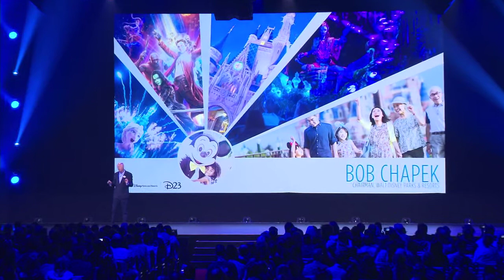D23 Expo 2017 | Walt Disney Parks and Resorts Panel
Disney DisneyNews DisneyLatino Walt Disney Parks and Resorts anunció una extraordinaria alineación de atracciones y experiencias completamente nuevas que vienen a sus parques y hoteles alrededor del mundo mientras continúa revolucionando la experiencia del visitante, desde antes de llegar para sus vacaciones Disney hasta el sinnúmero de recuerdos que durarán toda la vida.

El Presidente de Walt Disney Parks and Resorts Bob Chapek les dio la bienvenida a cerca de 7.000 aficionados antes de revelar más de una docena de las nuevas experiencias que vienen a los parques y hoteles de Disney, y dio un anticipo de algunos muy esperados proyectos que están en progreso. Varios Imagineers participaron en la presentación y dieron detalles sobre la creatividad, imaginación e innovación bajo desarrollo alrededor del mundo.

El Jefe Creativo de Walt Disney and Pixar Animation Studios John Lasseter también compartió su entusiasmo por los planes para establecer una presencia mayor de Pixar en el Disneyland Resort.

Además de la noticia que Fantasmic! regresa a Disneyland Park esta noche, dos noches antes en honor a la Expo, los aficionados tuvieron el placer de darle un vistazo a la nueva producción musical “Beauty and the Beast” para el crucero Disney Dream de Disney Cruise Line, que actualmente está en su fase de producción en Toronto, y una presentación de una sola noche de nostálgicos números musicales que mostraron el legado de los Parques Disney.

“Aún tras la cantidad de nuevas e increíblemente populares experiencias que acaban de debutar este año, lo mejor está por venir. Nosotros tenemos ambiciosos planes para nuestros parques y hoteles alrededor del mundo”, dijo Bob Chapek, presidente de Walt Disney Parks and Resorts. “Estamos invirtiendo en la experiencia del visitante como nunca antes, ¡y la manera en que estamos haciendo todo solo es posible en Disney!”.

Desde nuevas opciones de hospedaje y transporte que hacen ir de un lugar a otro más divertido hasta narraciones originales y experiencias de inmersión basadas en las historias favoritas de los visitantes, Disney continúa ofreciéndoles destinos vacacionales sin igual a visitantes de todas partes del mundo de maneras que son más emocionantes que nunca.

Comparte la magia de Disney a donde quiera que vayas.